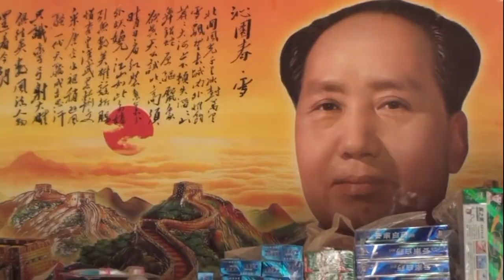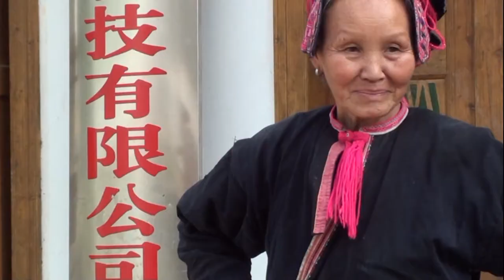The Li of Hainan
The Li of Hainan, China, 2014.

The Li or Hlai are a Kra–Dai speaking ethnic group, the vast majority of whom live off the southern coast of China on Hainan Island, where they are the largest minority ethnic group. Divided into the five branches of the Qi (Gei), Ha, Run (Zwn), Sai (Tai, Jiamao), and Meifu (Moifau), the Li have their own distinctive culture and customs.